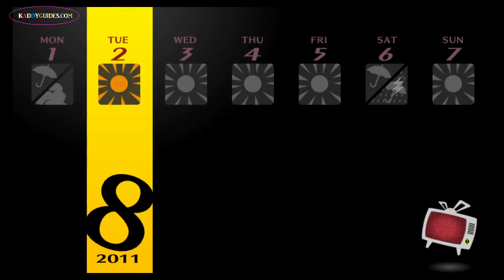Persona 4 Golden - 069 Velvet Ticket and Chariot 8